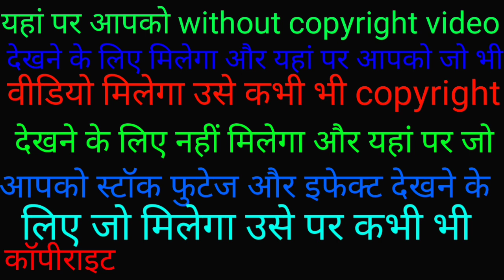शॉकिंग विदाउट कॉपीराइट///shocking impression without copyright video// free stock video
शॉकिंग विदाउट कॉपीराइट///shocking impression without copyright video//

TIME STAMPS

👉 gmail ..vikash754385rajgmail.com

be amazed
Shocking impression without copyright video